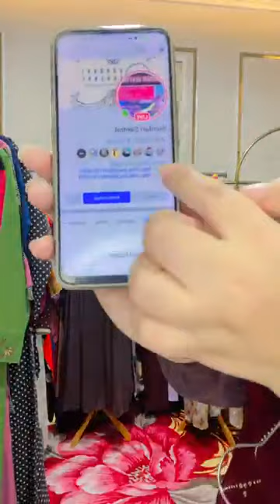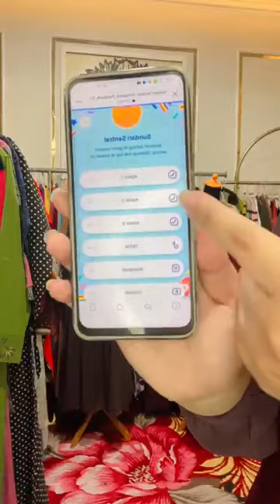Viral Heboh Terkini Promo Pakaian Gamis mewah Pasar Tanah Abang Lengkap Termurah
BURUAN KHUSUS HARI INI
Cuuci GuUDANG !
SERBA 25
Daftar Order masuk👇